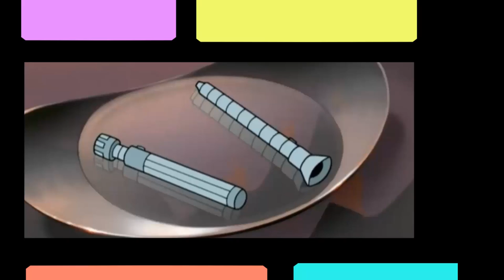La MEJOR STAR WARS ¿Como Termino Esta legendaria Historia?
El episodio perdido del canal.